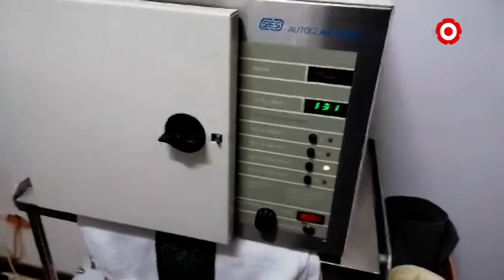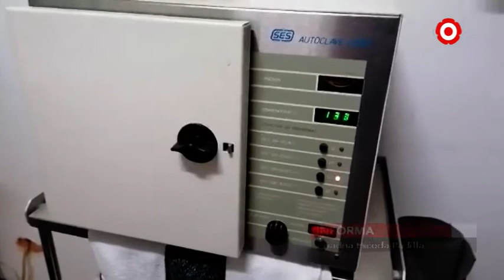Cambrils es mobilitza per fer mascaretes per a ús particular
Amb cotó, goma i molta solidaritat, són moltes les persones que han elaborat mascaretes per a ús particular aprofitant el confinament. Des del Departament de Salut insisteixen que aquestes no poden ser utilitzades per a ús sanitari, però sí particular.